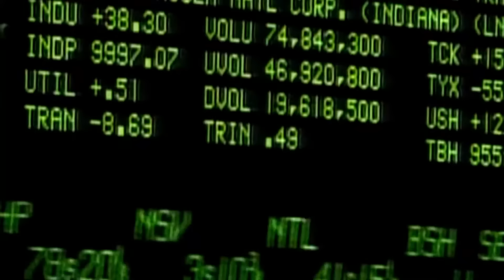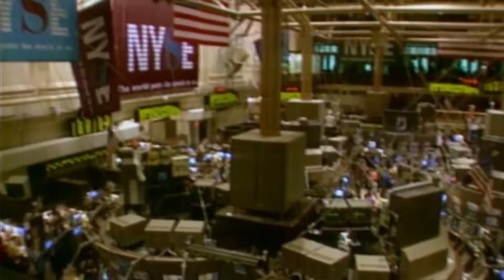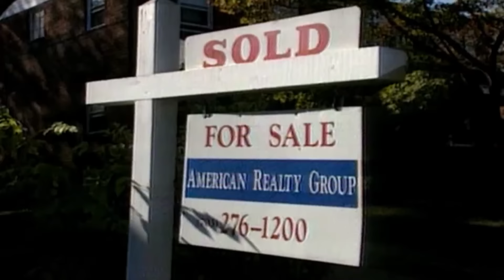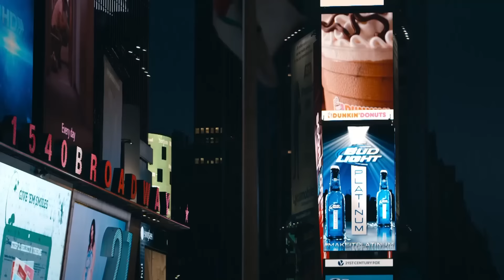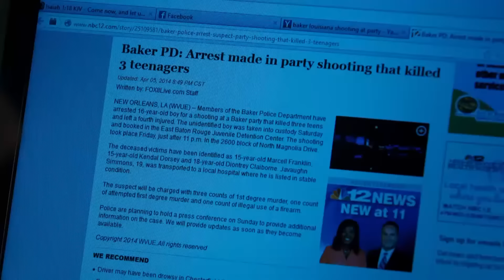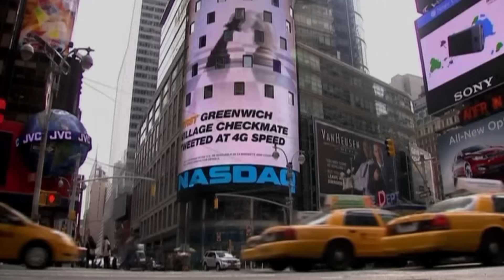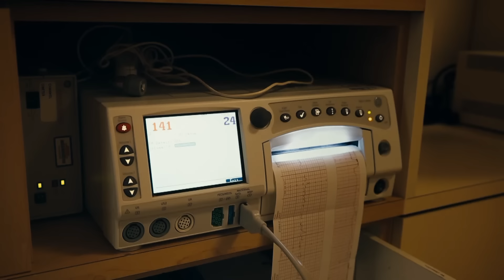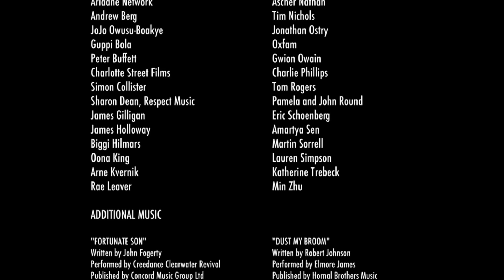Will we all be poorer? | Economy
Will we all be poorer? - Seven unconnected people striving for a better life across the US and UK discover the odds may be stacked against them. Filmmaker Katharine Round provokes intimate moments to build a mosaic of lives in the grip of fear and insecurity - driven by an ever widening gap between richest and poorest.

Will we all be poorer? (2015)
Director: Katharine Round
Stars: Noam Chomsky, Max Hastings, Cathy O'Neil
Genre: Documentary
Country: United Kingdom, United States
Language: English
Also Known As: Security, Insecurity and the Future of the West
Release Date: November 2015 (Ireland)

Reviews:
"Ultimately, The Divide is enraging for all the right reasons. It could be criticised for wandering a little astray at times, but this is simply a result of Round sticking to her guns and telling human stories, not statistical ones. That is not to say the film is devoid of context, but rather that it is pleasingly unfettered by its own agenda. Certainly, it will appeal more to those of a particular political persuasion, but I’m sure those on the other side of the debate would enjoy picking it apa rt almost as much as the rest of us would enjoy agreeing with and learning from it. It might even go so far as to touch a nerve with those too hardened to be convinced by statistics. 5/5"
- written by "Temoor Iqbal" on IMDb.com

Also Known As (AKA):
(original title) The Divide
India (English title) The Divide
UK (working title) The Spirit Level
UK The Divide
USA (alternative title) Security, Insecurity and the Future of the West

SUPPORT US!

MORE DOCS!